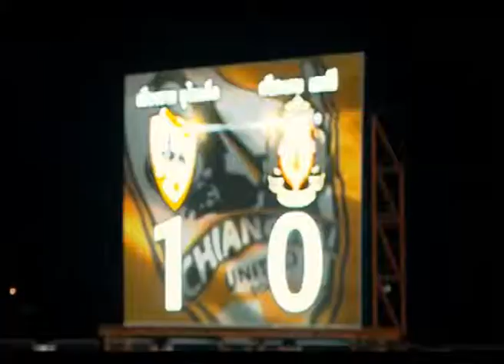Highlight Thai Premier League 2014 | 19-08-2014 (2/4)